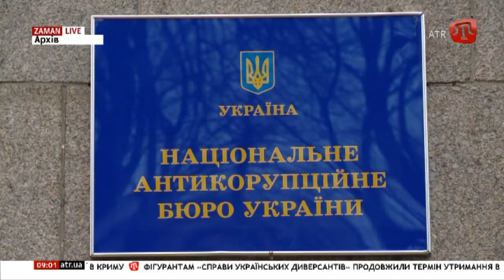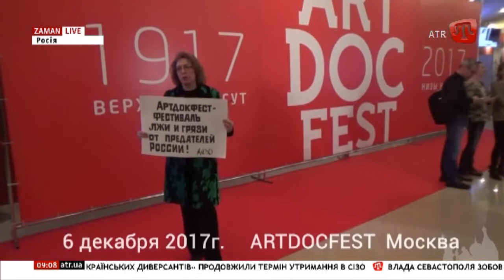07.12.17 ZAMAN 9:00 UA